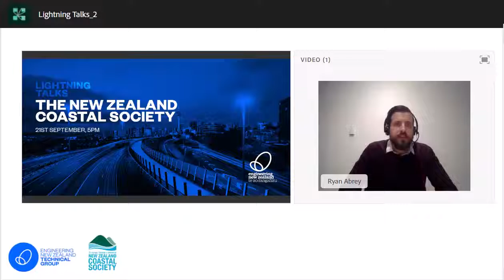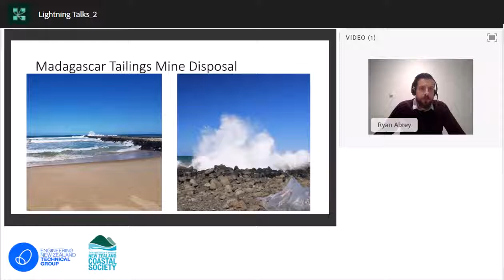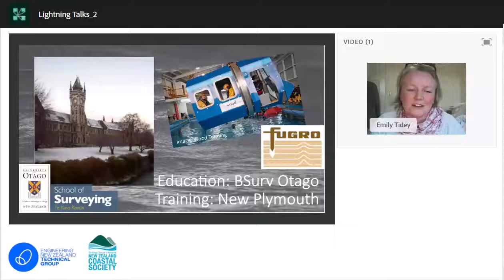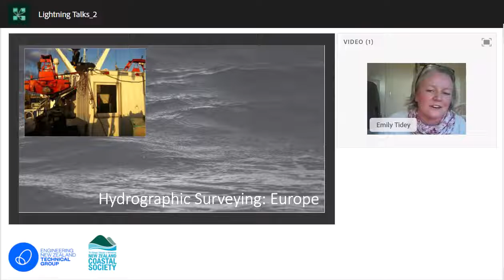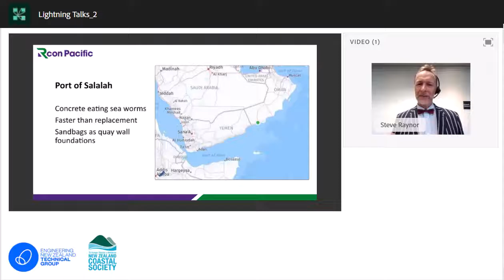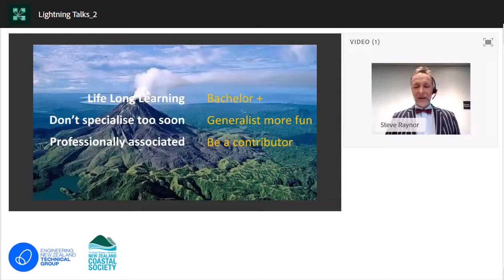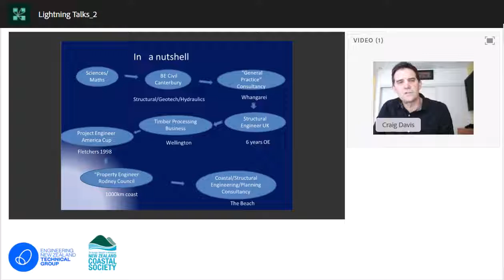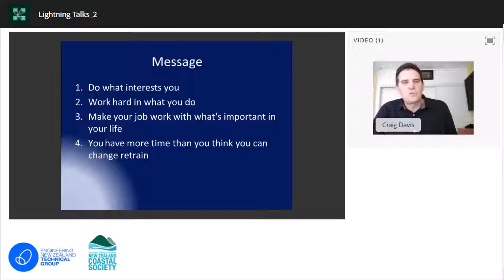Lightning Talks | New Zealand Coastal Society